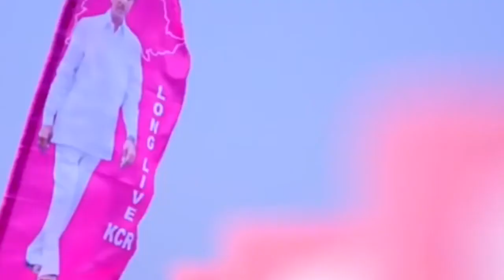మద్దూరు మండలంలో పట్నం నరేంద్రన్న భారీ బైక్ ర్యాలీ